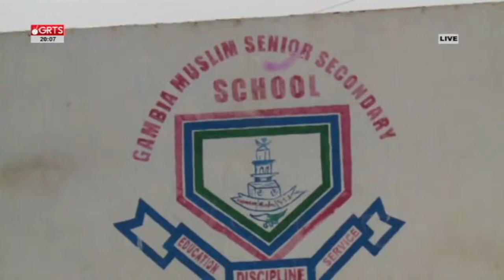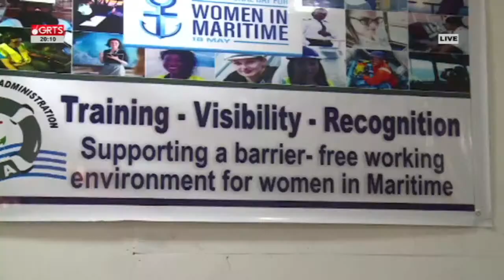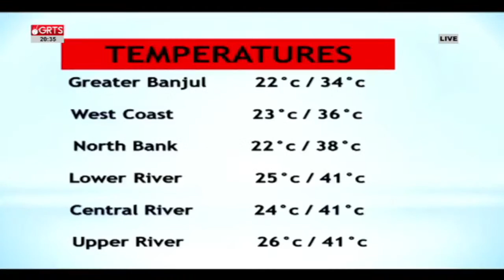8pm NEWS LIVE 18.05.2022